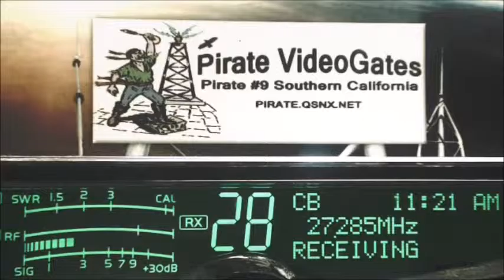105 AR, SoftballMan MS, SwampMan 741 LA, Iceman LA, SmokeStack 387 TN, 767 LA, DRail 413 GA+